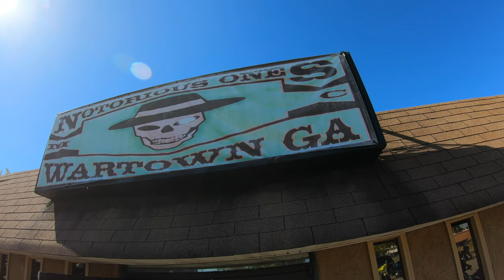SUNDAY FUNDAY AT NOTORIOUS ONES MC CLUBHOUSE IN MIDDLE GEORGIA!!!😎